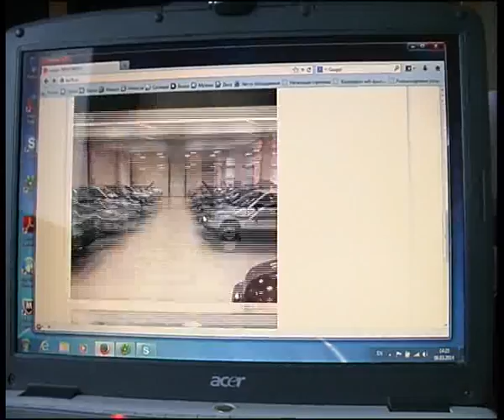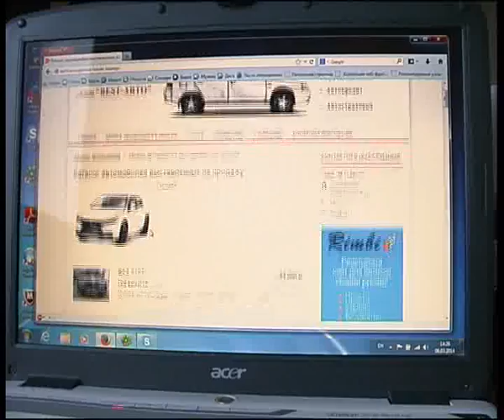Best Avto 14 3 repair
Алексей Челейкин - Best Avto 14 3 repair, Alexey Cheleykin - Best Avto 14 3 repair .